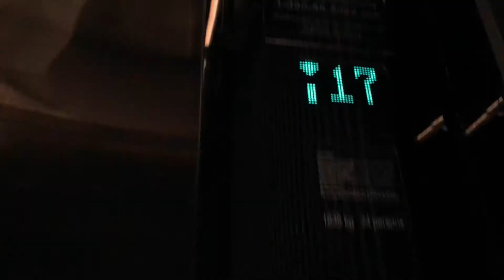菲斯酒店 // VLOG 018 // 傑克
This video would not have been possible without the amazing people that i am blessed to call family, credit should be just as much for them as it was for me making this video.

Location:
The Face suites, KL

Equipment used:
Canon 700D
Iphone7
DJI Osmo Mobile
Beholder EC1